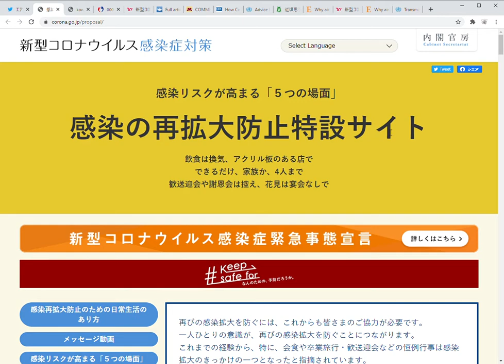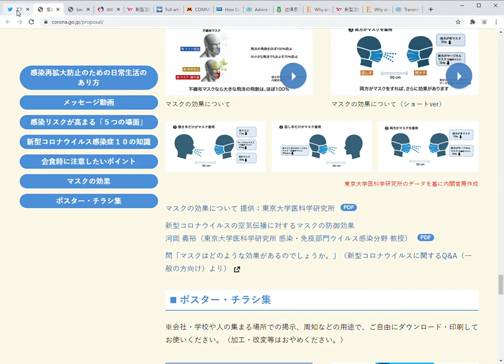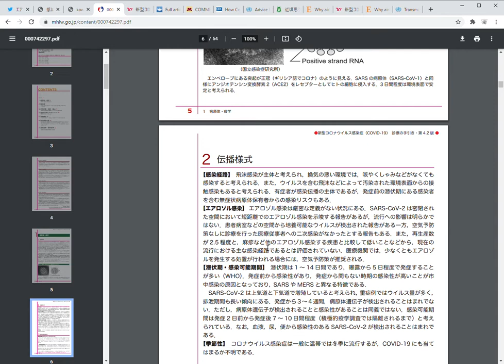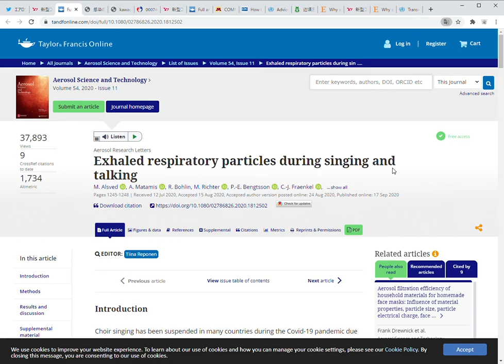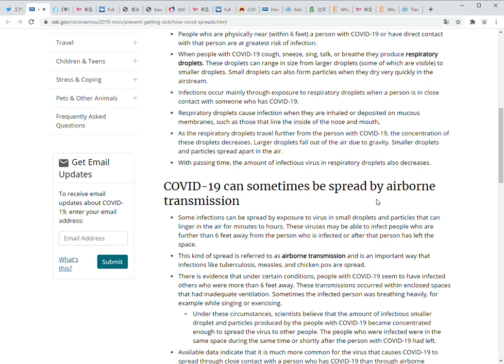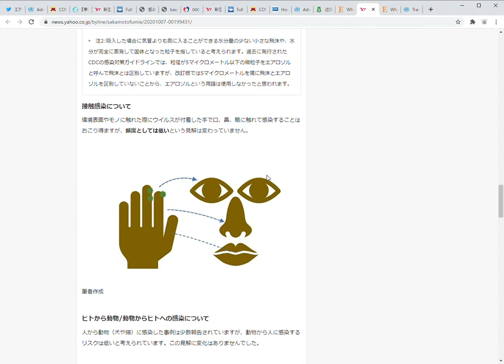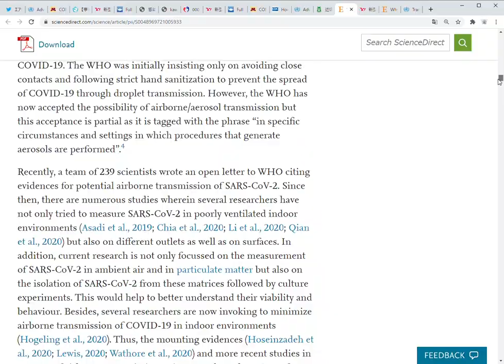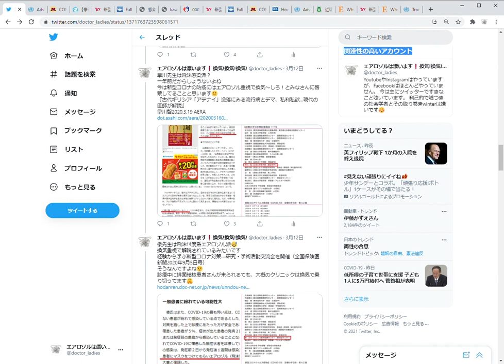エアロゾルは漂います❗ ワクチン接種まで換気!換気!換気!で乗り切りましょう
新型コロウイルスの感染対策には漂うウイルスの対策が一番大切です。
それにはとりあえず換気で空気を入れ替えることです。
私のtwitterにエアロゾル対策のツリーを作りましたので参考にしてください。

動画内で取り上げたサイトのURLは以下のものです

新型コロナウイルス感染症（19-COVID）・診療の手引き：2021第4.2版

新型コロナ 無症候性感染者の特徴は？占める割合や周囲への広げやすさについて（忽那賢志：２０２１.2.27）

新型コロナウイルス感染症対策 専門家会議（第 3 回）議事概要

新型コロナはどのように感染する？　感染経路に関する最近の考え方（坂本史衣 　2020/10/7）

Why airborne transmission hasn't been conclusive in case of COVID-19? An atmospheric science perspective

新型コロナウイルスを過度に不安視することなく、ワクチン接種までみなさんが各自でできる感染対策で乗り切りましょう！

まずは空気を入れ替える漂うもの対策に重点を置いてください。